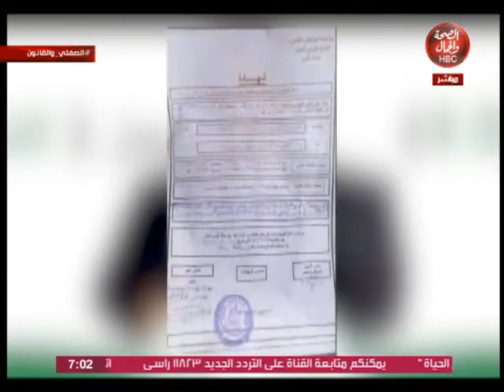الصفتي والقانون | استشارات قانونية مع مصطفي الصفتي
تقديم | مصطفي الصفتي
وفي ضيافته | غادة عبد العزيز " اخصائي إجتماعي "

قناة_الصحة_والجمال# برامجنا